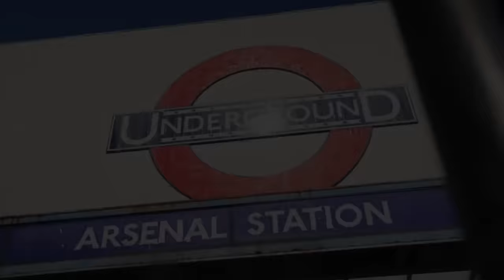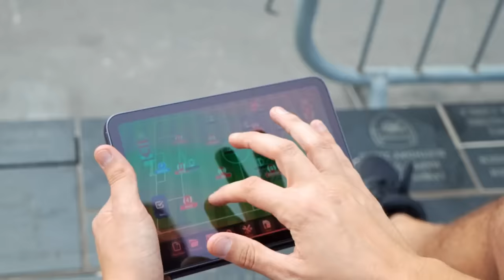Disappointing Against Munich! | Emery At The Emirates With Villa! | The Fourever Arsenal Podcast